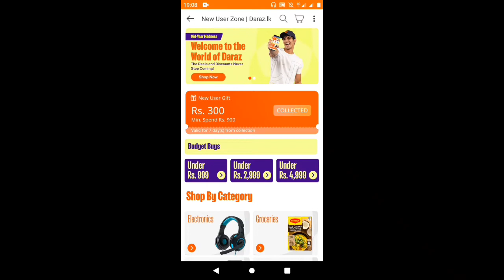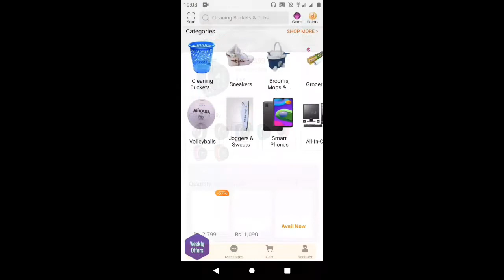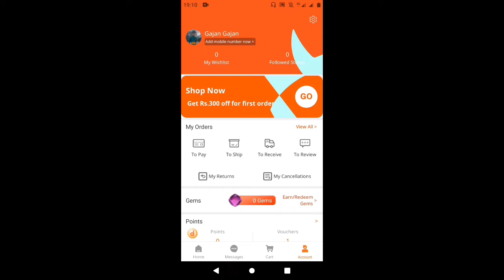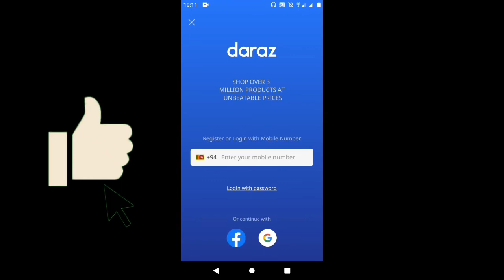Daraz Shopping Super Trick | Daraz Shopping in Tamil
அனைத்து தமிழ் நல்லுள்ளங்களுக்கும் வணக்கம் 🙏🙏...
எனது பெயர் விஜயரத்ணம் கஜன்